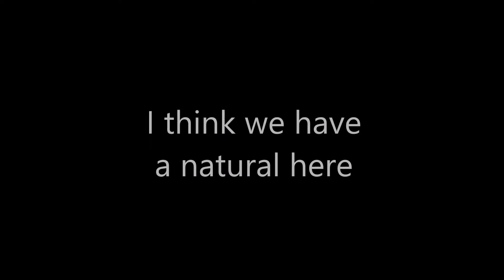Teaching the Neighbor kid to throw - He's a natural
I was outside throwing when one of the neighbor kids came over and asked if I could teach him. this was the results.